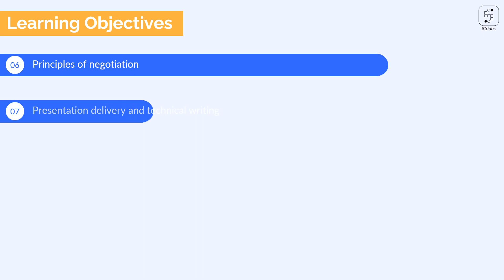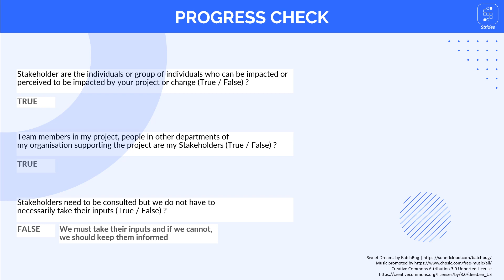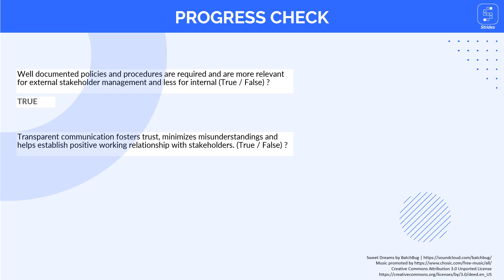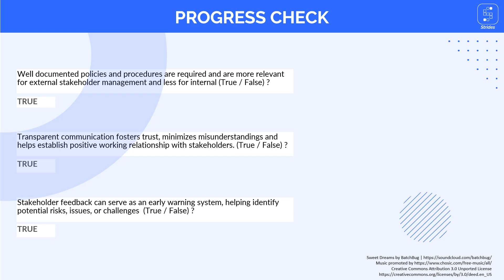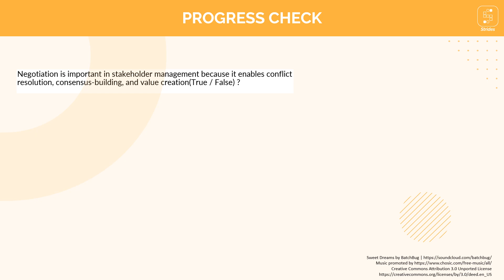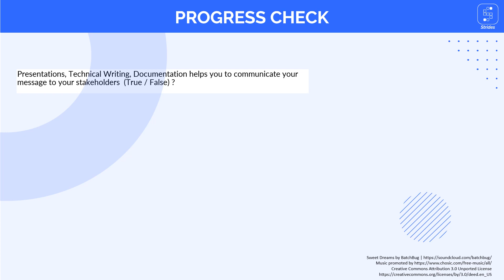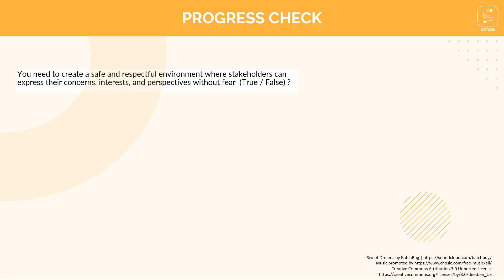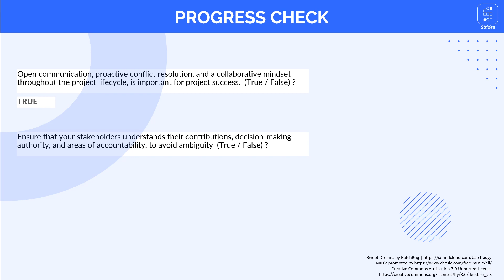Demo Module : Stakeholder Management – Basics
Stakeholders play a crucial role in the success of any project, acting as key influencers and decision-makers throughout its lifecycle. Their involvement and support are vital for several reasons.
Stakeholders provide diverse perspectives and expertise, bringing valuable insights and ideas to the table.
They often possess critical resources, such as funding, expertise, or networks, which can greatly impact the project's success. Stakeholders are essential drivers of project success, contributing their perspectives, resources, influence, and support.
By engaging stakeholders early on, project managers can tap into their knowledge and experience, helping to shape the project's goals, scope, and approach. This collaborative approach ensures that the project aligns with stakeholders' expectations and needs.
The purpose of this module is to help you maintain working level relationships with various individuals and groups to support project implementation activities and create partnerships.